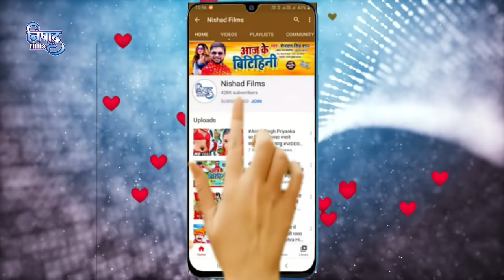Antra Singh Priyanka का ऐ VIDEO_SONG आपका पानी निकाल देगा | साया में लुकाय गाये सईया